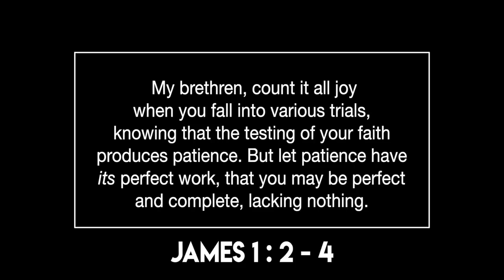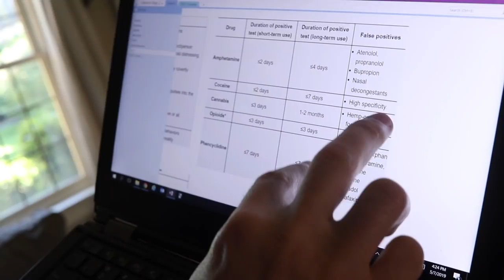Weekly Vlog #1: NEW SPECIALTY, CAR + HAIR | Danny + Jess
H e l l o  everyone!
This is Jess & I have edited & uploaded this weekly vlog. I know we have tried to do vlogs in the past, but we're never consistent or organized with posting. Therefore, we decided to start fresh & begin weekly vlogs to keep us accountable & consistent. I am not sure if every one will consist of multiple days of the week combined into one video or simply one video a week we film vlogging our day. Either way, we will try and have a weekly vlog in whatever capacity that may be.

We love you all & hope you have a blessed rest of your week.